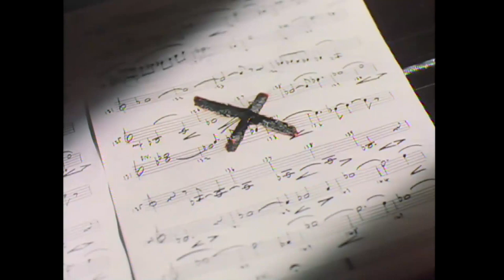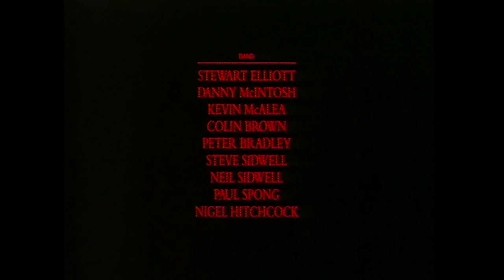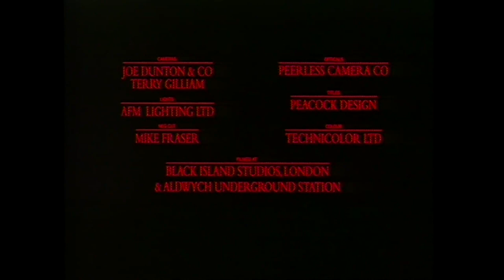Kate Bush Featuring Miranda Richardson Ending of the line the cross and the curve 1993 Laserdisc rip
Credit to Matt J Sherman